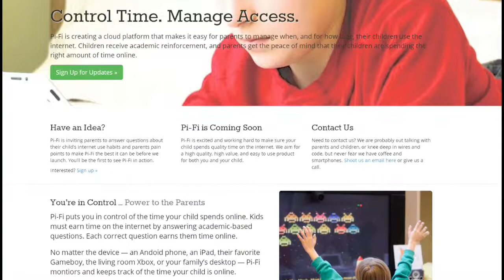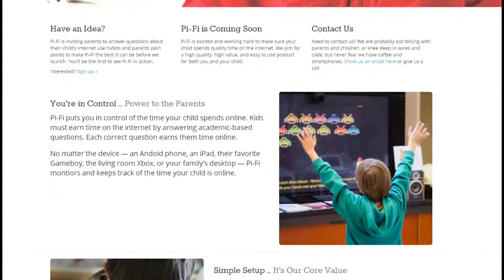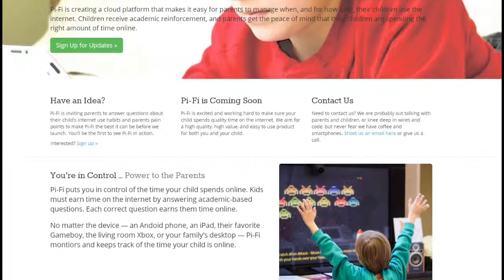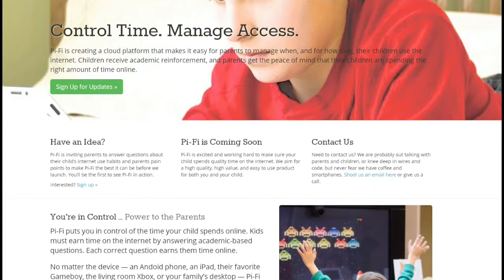Pi-Fi, LLC: Kids Worse Nightmare?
Samat Jain - Co-Founder, Pi-Fi, LLC
Morgan R. Nelson - Co-Founder, Pi-Fi, LLC